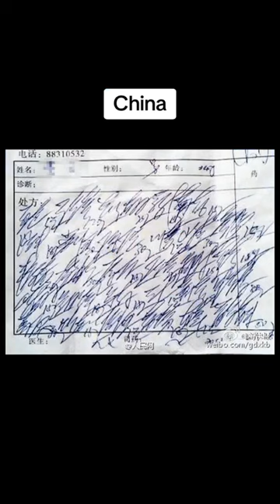The Penmanship Puzzle: Decoding the Mystery of Doctor Handwriting Worldwide!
"Zero Gravity Zoology: Hilarious Animal Reactions Defying Gravity!"

Prepare for an out-of-this-world experience as we delve into the cosmic comedy of "Zero Gravity Zoology: Hilarious Animal Reactions Defying Gravity!" 🚀🐾 In this extraordinary video, we take you on a gravity-defying journey alongside our furry and feathered friends, capturing their priceless reactions to the weightless wonders of zero gravity.

Watch in awe as cats, dogs, birds, and more navigate the floating environment with a mix of confusion, curiosity, and undeniable charm. From mid-air acrobatics to comical attempts at adjusting to the lack of gravity, these animals bring a whole new level of entertainment to outer space exploration.

Our compilation features a stellar cast of pets experiencing the extraterrestrial, showcasing their natural instincts and quirky personalities in a truly unique setting. You won't be able to contain your laughter as these adorable creatures adapt to a world where up and down are just suggestions.

Join us for a gravity-defying adventure filled with laughter, surprises, and a touch of intergalactic charm. It's a journey that proves even in the vastness of space, the irresistible antics of animals continue to steal the show. Don't miss out on the cosmic fun – buckle up and enjoy "Zero Gravity Zoology: Hilarious Animal Reactions Defying Gravity!" 🚀🐾
Our in-depth analysis includes a breakdown of the underlying principles behind invisible cloak technology. We'll explore the use of metamaterials, nanotechnology, and other cutting-edge materials that enable the creation of garments capable of rendering their wearers virtually invisible. Dive into the physics and engineering behind these advancements, gaining insights into the challenges faced by scientists and engineers working on the forefront of this revolutionary technology.

Through exclusive interviews with experts and researchers, we'll provide firsthand perspectives on the development process, shedding light on the challenges, breakthroughs, and future possibilities of invisible cloak technology. Gain a unique insight into the minds of those driving innovation in this space and understand the potential applications that extend beyond military use, ranging from surveillance to everyday civilian life.

The video also explores the ethical considerations surrounding the development and deployment of invisible cloak technology. Delve into discussions about privacy, security, and the potential impact on society as this technology becomes more prevalent. We'll examine the ethical dilemmas and societal implications, inviting viewers to contemplate the responsible use of such powerful and potentially game-changing innovations.

To enhance the viewer's experience, we'll include captivating visual demonstrations and simulations showcasing the effectiveness of invisible cloaks in various scenarios. Witness the technology in action as we explore real-world applications and consider the implications for both defense and civilian use.

Throughout the video, we'll provide historical anecdotes, expert insights, and engaging visuals to ensure a comprehensive and entertaining exploration of China's invisible cloak technology. Whether you're a technology enthusiast, a history buff, or simply curious about the future of innovation, this video promises to be an enlightening and thought-provoking journey into the hidden marvels of stealth innovation in China. Join us as we unravel the mysteries and unveil the secrets behind China's invisible cloak technology!